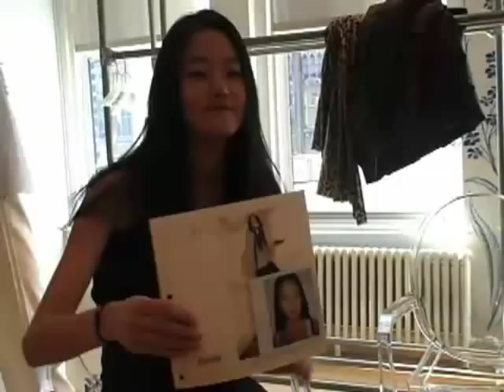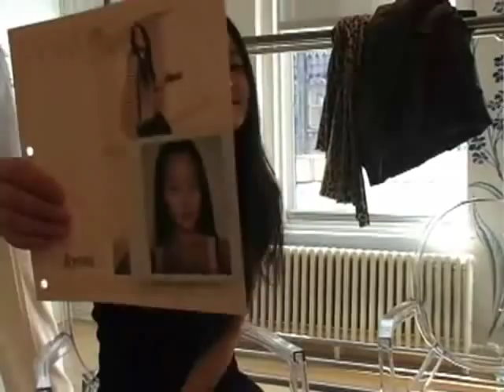Supermodel Hyoni Kang Tribute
I love her! She is one of my favorite models! She's just so great and unique too!!

[all photos are from hyoni's myspace page]
[the videos are from fordmodels]